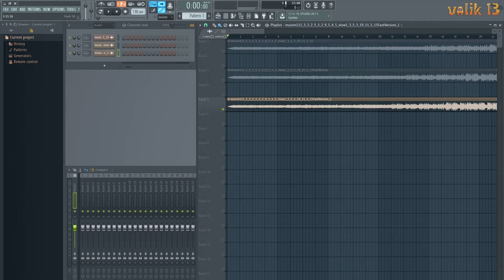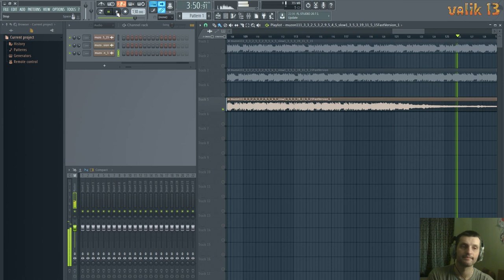my music_111 v.2 fast version / пісня про Карантин / Song About Quarantine / FL Studio 12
Всім привіт !  Це пришвидшена версія про "Карантин" , і його фінансово плачевні наслідки.
This melody is not yet in stores, but it will soon appear there. If of course you like it.
You can easily buy the music you liked and use it in your projects by following these